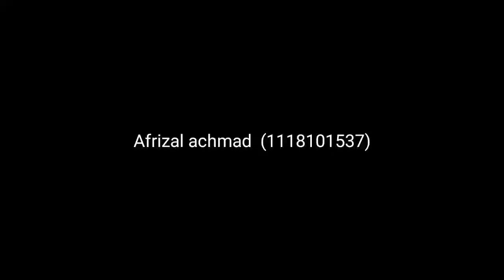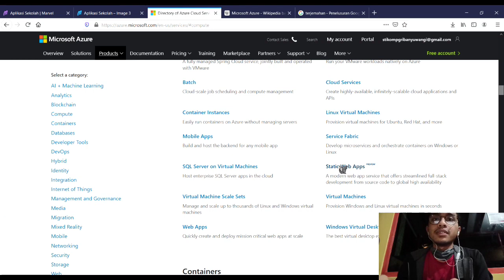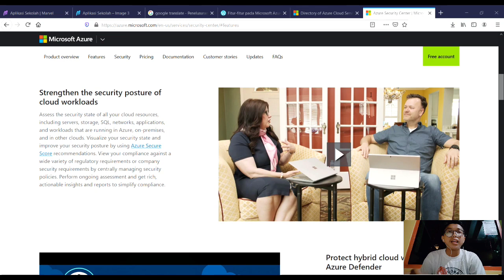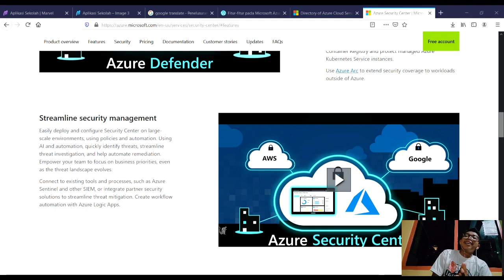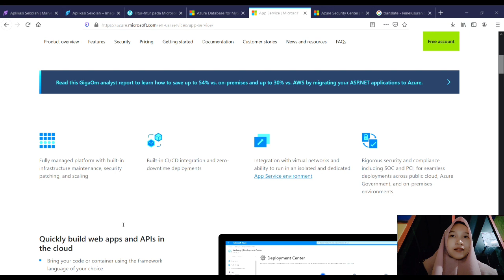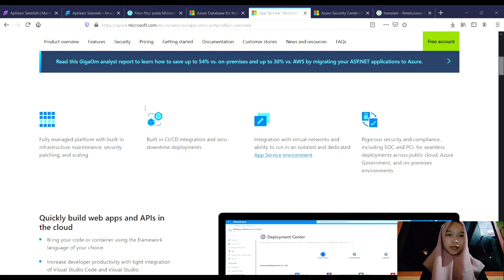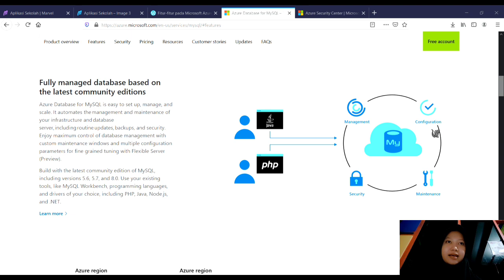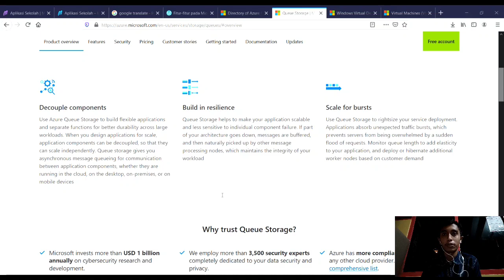Tugas Tengah Semester Cloud Computing